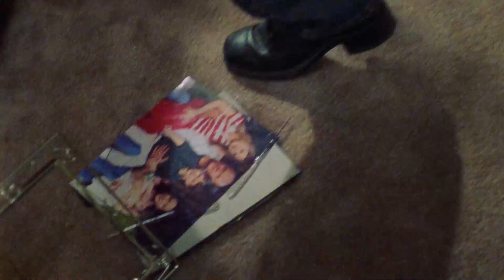“I’m Not Like You!” | The Shield (2002) Season 1, Episode 13 | Now Playing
THE SHIELD is NOW PLAYING and can be found to Rent or Buy

Drama series following the lives and cases of dirty cop Vic Mackey and the corrupt LAPD unit under his command.